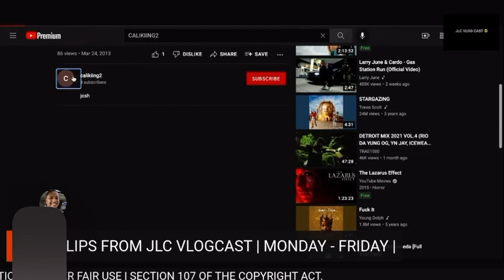My grow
EP: 54 |

Good morning how are you?   Hope you having a great month. ✅💪🏾❤️

Joshua Lawrence Combs,  I’m very new to YouTube.

1. The purpose and character of the use, including whether such use is of commercial nature or is for nonprofit educational purposes

2. The nature of the copyrighted work

3. The amount and substantiality of the portion used in relation to the copyrighted work as a whole

4. The effect of the use upon the potential market for, or value of, the copyrighted work

I’ve always wanted to start a YouTube channel but I never thought anyone would watch,

Thank you in advance to everyone:
Make sure u follow on YouTube ✌🏾